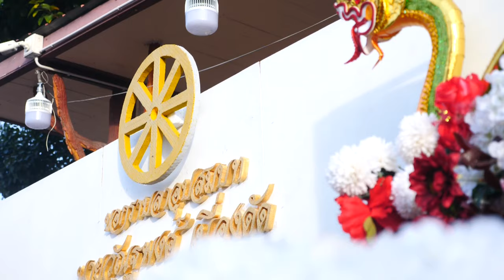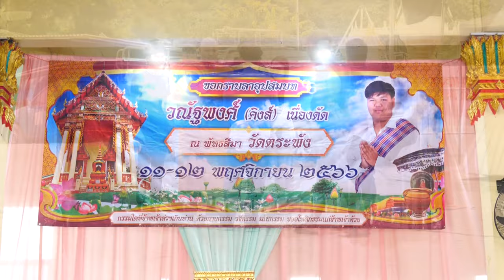งานอุปสมบท นาย วณัฐพงศ์ (คิงส์) เนื่องดัด วันที่ 12 พฤศจิกายน 2566 บวชพระ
งานอุปสมบท นาย วณัฐพงศ์ (คิงส์) เนื่องดัด ณ พัทธสีมา วัดตระพัง เจ้นก กะท้อนซิ่ง วันที่ 11-12 พฤศจิกายน 2566
Facebook : วันเพ็ญ ทองขาว (แมว เอนก สตูดิโอ)